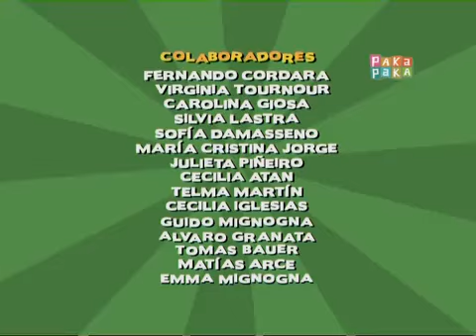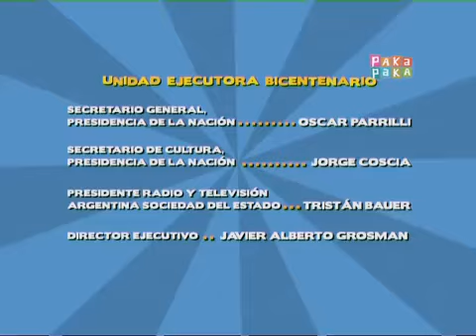زامبا في الكابيلدو (4 من 4) - 25 مايو 1810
تحيا استقلال بيرو! إذا كنت تريد أن تغني هذه وغيرها من الأغاني عالم مدهش من زامبا يمكن مشاركتها من خلال تسجيل أشرطة الفيديو الخاصة بهم .